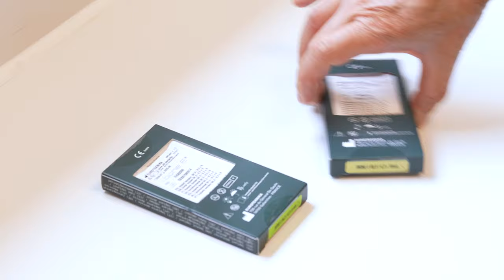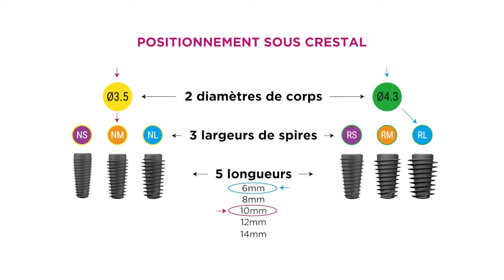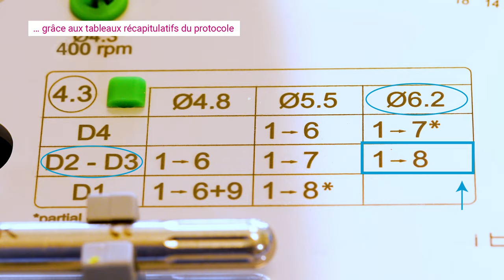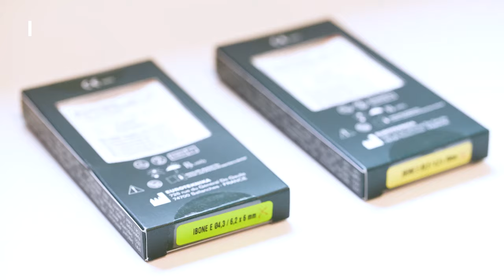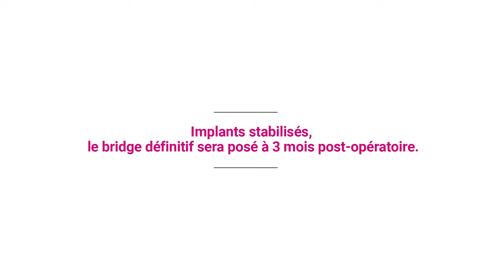🦷 Nouveau protocole de pose d'implants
« Améliorez les conditions d'ostéointégration et réduisez le stress osseux lors de la pose d'implants avec une technologie plus biologique ».

💭 Cette phrase vous fait rêver ?
Découvrez dès maintenant la vidéo clinique du Dr Bertrand Hervé sur cette nouvelle solution implantaire.

🎥 Cette vidéo a été réalisée par notre équipe de production.

📱 Suivez-nous !

🦷 New implant placement protocol

"Improve osseointegration conditions and reduce bone stress during implant placement with a more biological technology".

💭 Does this phrase make you dream?
Check out Dr. Bertrand Hervé's clinical video on this new implant solution now.

🎥 This video was produced by our production team.